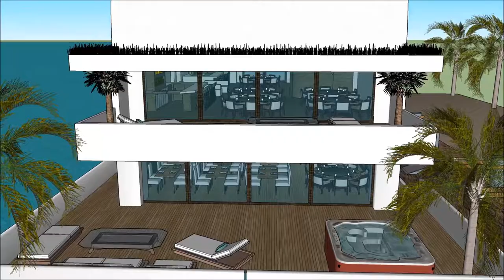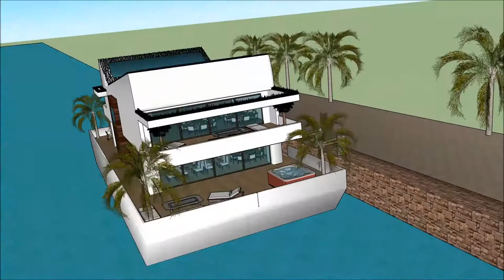Custom Luxury mega mansion home floating house Los Angeles in California Hollywood Luxury mega mansi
The floating house villa houseboatzania launching an innovative high-end luxury yacht floating house villa mansion home design potentially as a display of exhibition of the Custom Luxury mega mansion home floating house Los Angeles in California Hollywood Luxury mega mansi.

The collection of the Floating house villa houseboatzania concept of Custom Luxury mega mansion home floating house Los Angeles in California Hollywood Luxury mega mansi consists of high luxury and architectural art pieces in minimalism combined with living on the waterfront of the harbour.

The floating house villa mansion yacht design has the basis to sustain living with high standards and contemporary structural design - Custom Luxury mega mansion home floating house Los Angeles in California Hollywood Luxury mega mansi with numerous of prospects for excessive living and celebrating the desire of life worldwide: